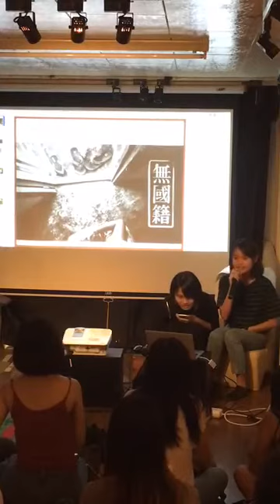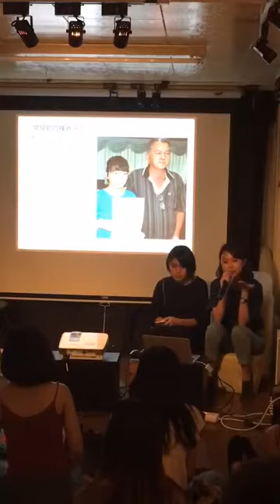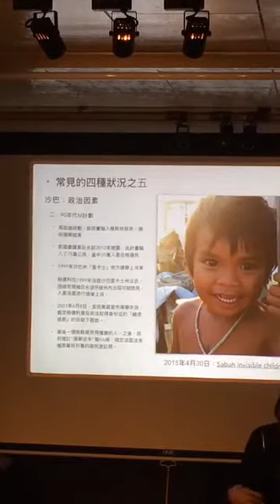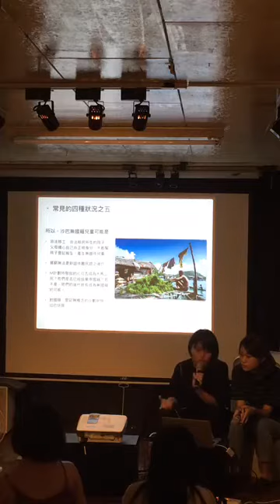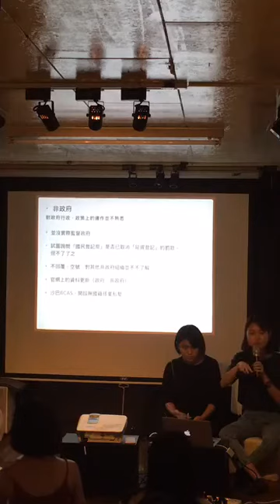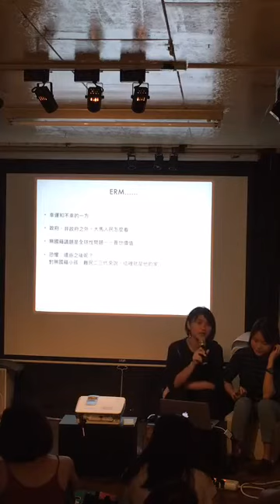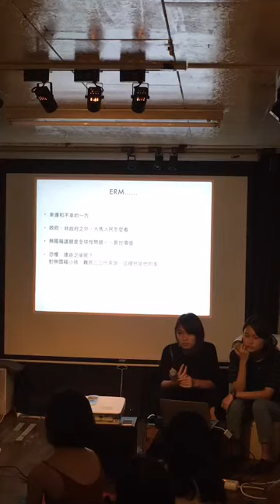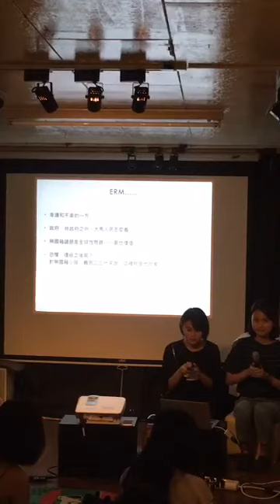Jul 14 2017【燦爛馬來西亞】他們的隱形牢房：談無國籍小孩在馬來西亞的存在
【燦爛馬來西亞】他們的隱形牢房：談無國籍小孩在馬來西亞的存在

時間：07/14 Fri 7:00 pm

＊現場不提供餐飲，歡迎自行攜帶餐飲入場，也麻煩將垃圾帶走
＊不便支付入場費的朋友，亦可以「換工（例如做現場紀錄報導於會後公布、或者協助線上直播）」或「換物（例如捐贈東南亞相關書籍）」等方式替代

【內容介紹】
阿清（化名）今年快20歲，爸爸是大馬公民，媽媽是印尼公民。她是長女，有兩位弟弟和一位妹妹，但只有妹妹是大馬公民。

當時因急著把現任的印尼籍妻子帶回國，阿清的爸爸在未與第一任妻子辦妥離婚手續的情況下，便再娶了現任妻子。當他拿著結婚證書到國民登記局（同於台灣戶政事務所）登記資料時，辦理的公務人員也沒察覺他已有過一段婚姻；誤打誤撞下，阿清爸爸的第二段婚姻因此登記成功——這意味著爸爸已犯下重婚罪，需罰款或坐牢最高長達7年，或兩者兼施。

阿清和兩位弟弟在出生後，先後因父親的「重婚罪」而被拒發出生證明，只有醫生手寫的文件證明，三姊弟因此陷入無國籍風險。

「為何只有妹妹是大馬公民？」

「這個就叫Malaysia Boleh（譯：馬來西亞能）啊！如果（國民登記局）是真的有徹底去了解，我妹妹的情形應該是跟我們一樣的！」望向書桌前正在滑臉書的妹妹，阿清笑著回答。

－摘自《他們的隱形牢房：談無國籍小孩在馬來西亞的存在》

在馬來西亞有一群兒童，他們並不享有其他孩子擁有的權利，不被重視也不被看見，亦被阻隔在就學、醫療和其他基本保障的大門外。他們因缺少「身份」而被界定為「無國籍兒童」，而這一界定也讓他們受盡歧視和壓迫，也無任何求助管道。 他們成為社會上的隱形人，過著隱形的生活，受困於身份的牢房裡——無法走出馬來西亞，但也無法融入這個國家。

【講者介紹】
周慧儀／葉蓬玲：兩位留台馬來西亞學生。趁著寒假回馬製作無國籍專題，開始菜鳥記者的採訪任務，互相提醒互相學習。

◎相關作品
- 【自製專題】他們的隱形牢房：談無國籍小孩在馬來西亞的存在（上）

-【自製專題】他們的隱形牢房：談無國籍小孩在馬來西亞的存在（下）

- 【自製專題】採訪後記： 為什麼馬來西亞需要關注無國籍議題？